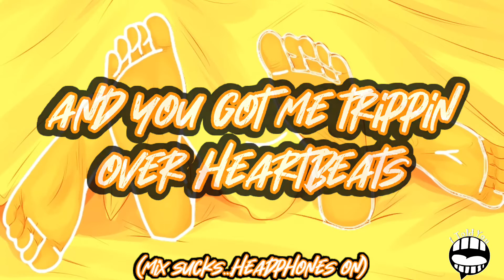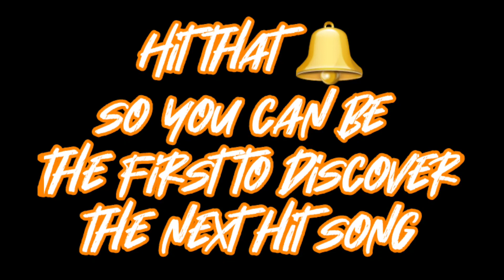One Night Stand (song 105/365 in 2021)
Can a one night stand become something more?

Our frontman, Skip, is always pushing the limits with everything he does, so...